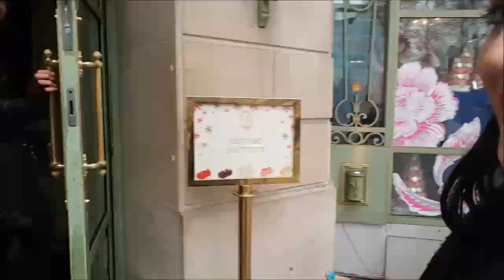UM DIA EM PARIS - DO LOUVRE AO ARCO DO TRIUNFO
O que fazer em um dia em Paris!

Para quem esta programando “acordar” em Paris, uma dica de passeio muito proveitosa, é caminhar do Museu do Louvre até o Arco do Triunfo.

Não importa quantas vezes você esteve na cidade, é sempre um trajeto atraente e delicioso de fazer.

Vem comigo !

O Acordei, quero viajar é um projeto de viagem e turismo desenvolvido por Camila Castanheira que tem como missão transmitir a cultura, arte e diversidade no mundo por meio de viagens!